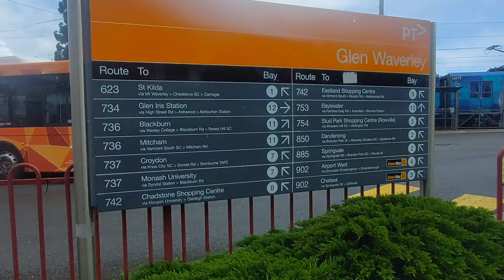Glen Waverley station bus 623 to Ackland st St Kilda, take the journey, view all or some. Melbourne.